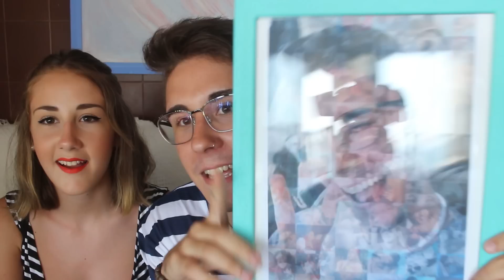Abriendo los REGALOS de la QuedadaValencia (Parte 1) | Fernando Jaso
¡Aquí tenéis el esperado video de los REGALOS de la QUEDADA chicos! Ya os lo hemos dicho en el video, pero os lo vuelvo a repetir, mil gracias por tanto amor y tanto cariño, sois geniales.

¡¡Os queremos!!

¡Espero que os guste mucho muchísimo este video chicos!

- Segunda parte del video: (lo pondré cuando esté disponible) :)

PODÉIS ENVIARME CARTAS, DIBUJOS... A ESTA DIRECCIÓN:

Fernando Jaso Romero
Apartado de Correos 4150
31080 Pamplona (Navarra) España

INFORMACIÓN:

- 20 años, cumplo el 18 de noviembre.

- Con la Canon EOS 700D